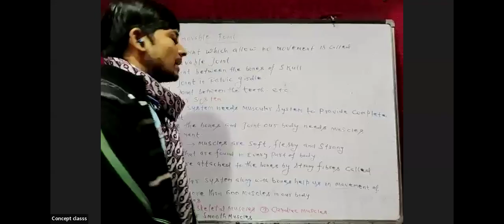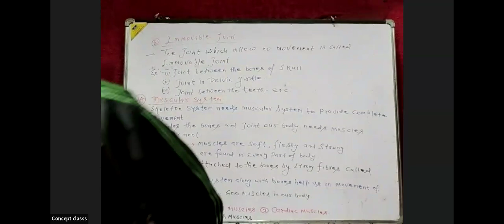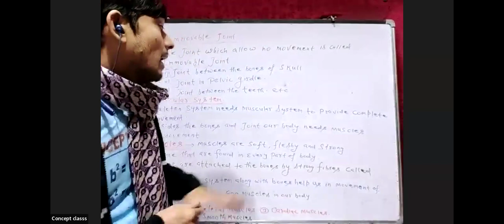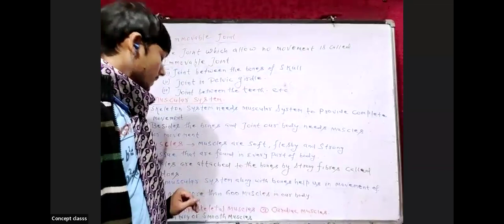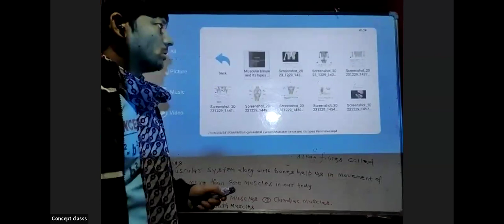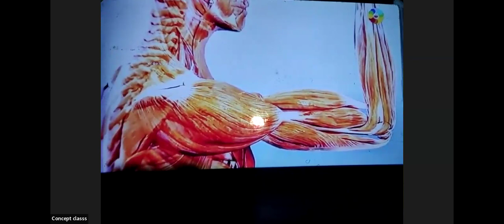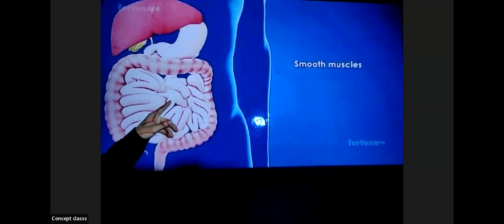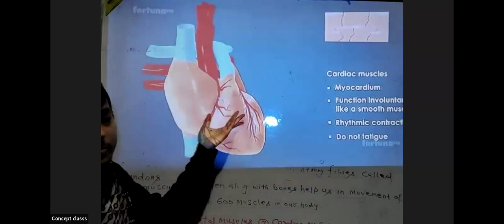Skeletal System( Muscular system )